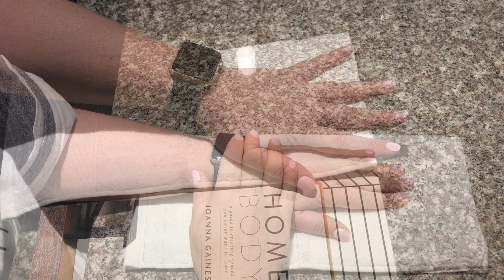Kristyn Harris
Hand Therapy